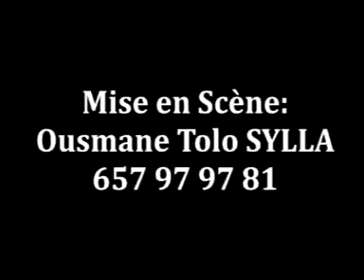EH M'ma gnely 3 & 4 nouveau film guinéen